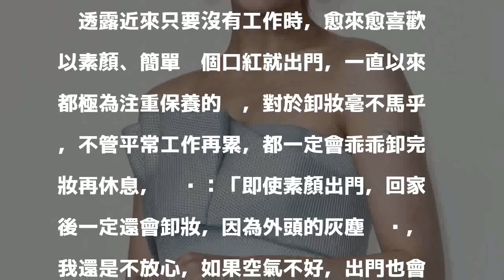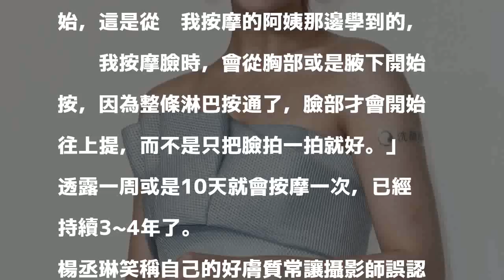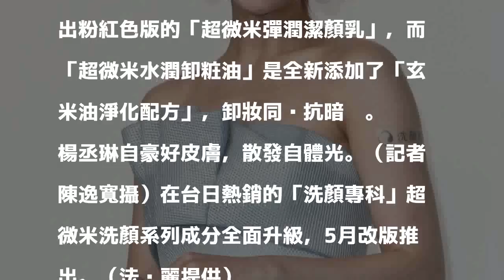（影音）20歲開始保養脖子 楊丞琳說要不顯老「這裡」也要顧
發表評論評論如下。